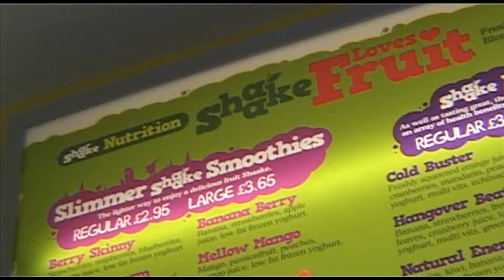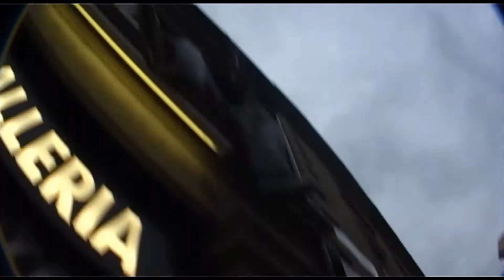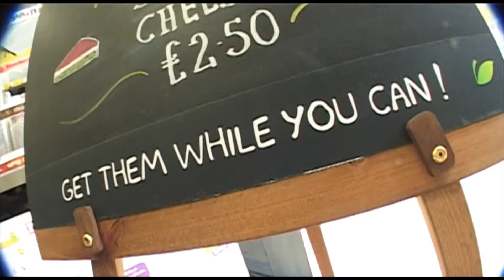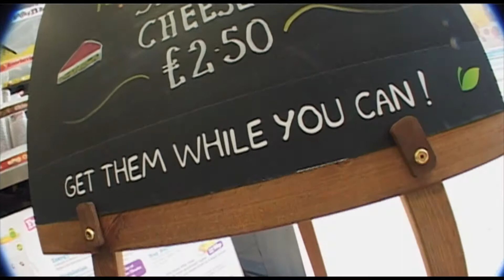Shaake: Free Running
Shaake and a group of Free Runners team up and produced a video for the Shaake family. This video can be seen in all Shaake stores, providing you lovely folk with some more entertainment whilst you enjoy your Shaakes :)